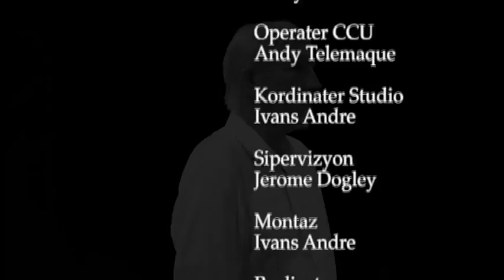TET A TET with guest John Chitambo Arts and culture 30 07 2018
Discussing the Role of Arts and Culture in the Society with Emmanuel D'Offay - Seychelles